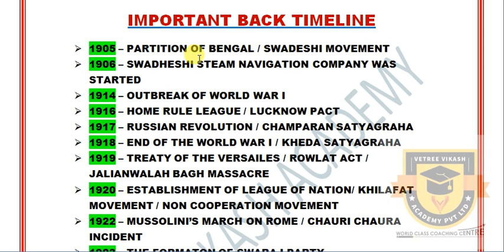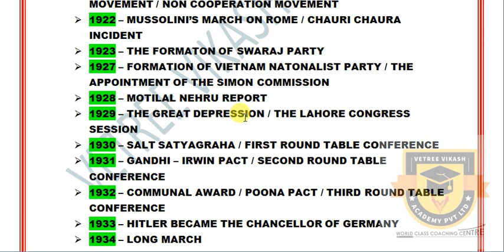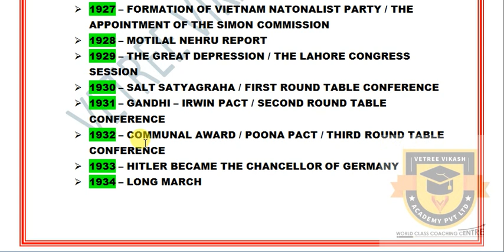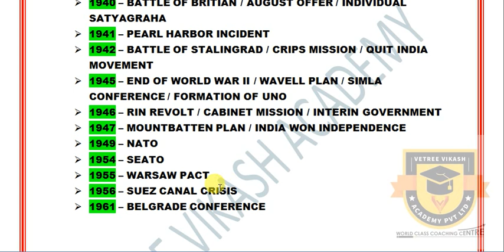PUBLIC EXAM 2020 | 10TH SOCIAL SCIENCE SLOW LEARNER | IMPORTANT QUESTIONS TAMIL | TIME LINE